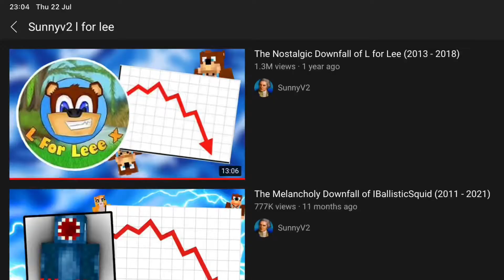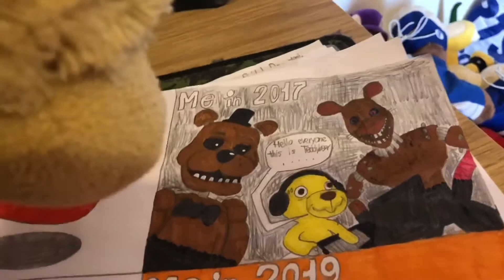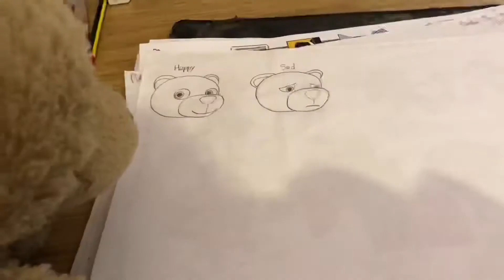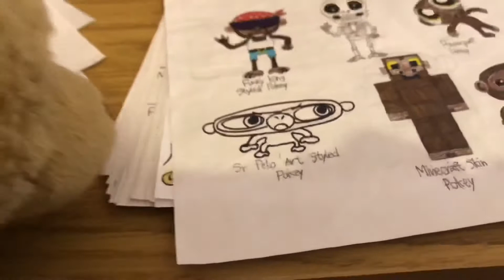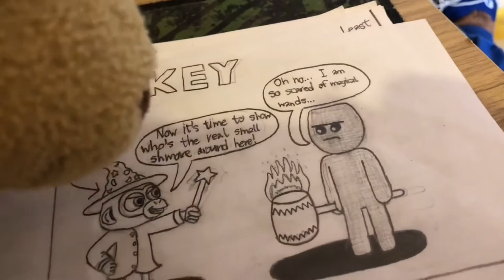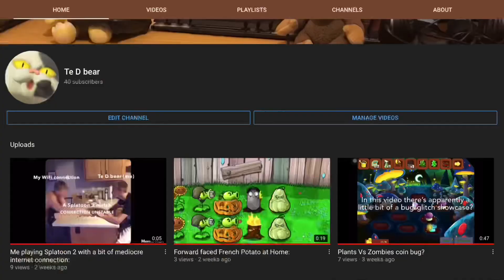Showing off drawings I made from school!